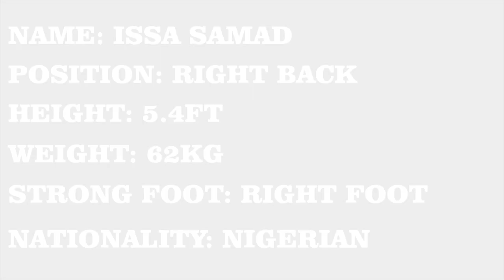ISSA SAMAD (New Highlights 2022/2023)